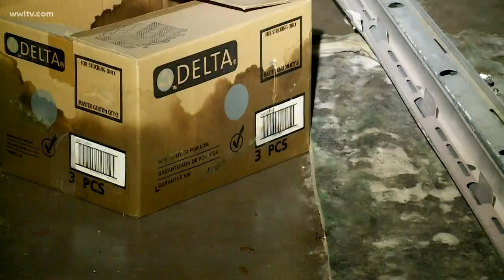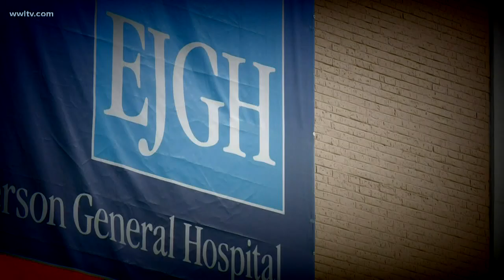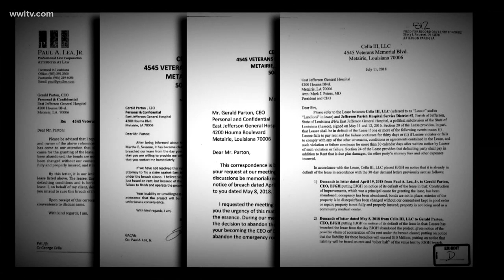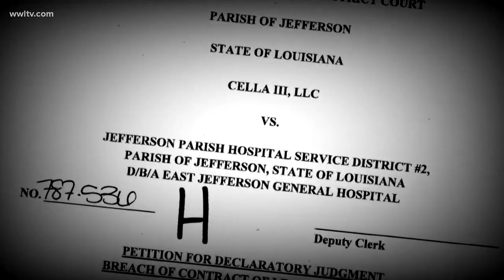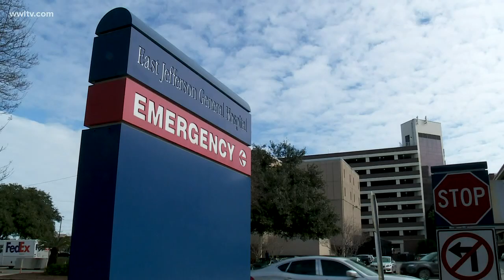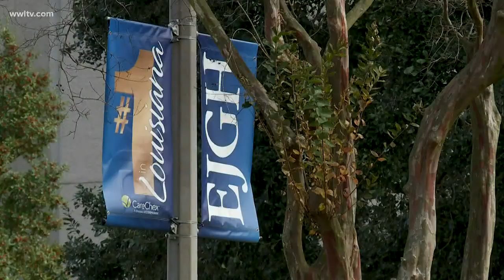Jefferson Parish is spending $8 million on a building they currently have no plans to use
A 10-year lease at $43,000 a month, along with $3 million in construction and material costs and now payments to attorneys all for a planned emergency room that was never built.